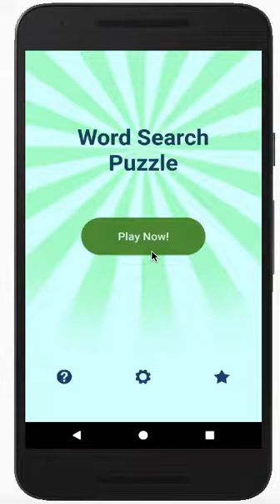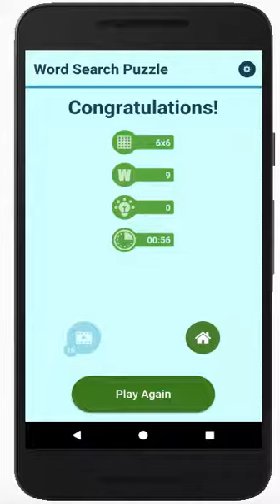The Best Word Search Puzzle Game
. Good for both Kids and Adults. Helps to train your brain. Try it out.